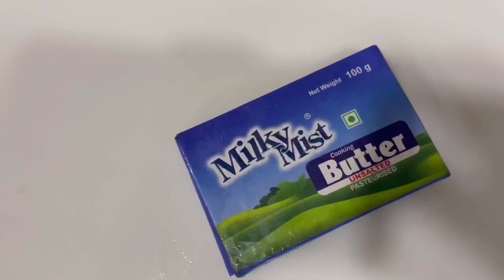ഓളൊരു VANCHO PUDDING 🤤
Hi Guys...
This is my sisters cooking video made for her collage cooking competition .It’s a desert named Vancho pudding.

Give me your valuable comments whether it’s positive or not, it makes me growing.